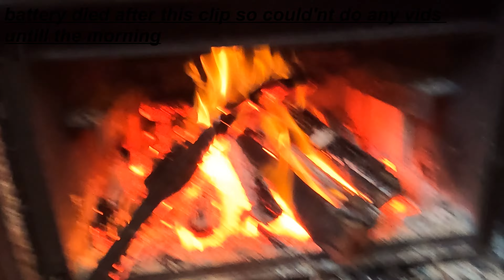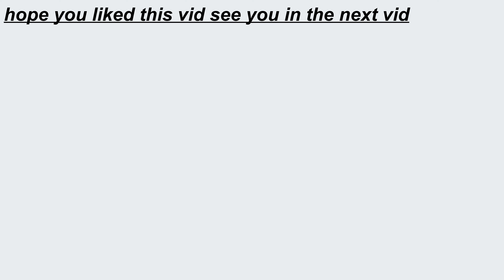I GET TO DRIVE AN EXCAVATIR FOR THE FIRST TIME - ALSO METAL DETECTING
in this vid I get to drive an excavator and  go on the truck plus metal detecting